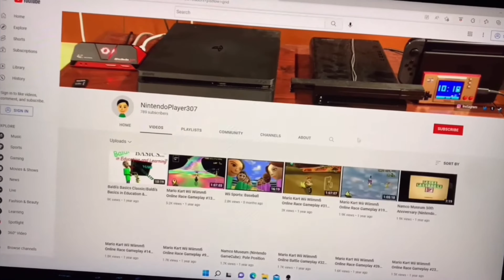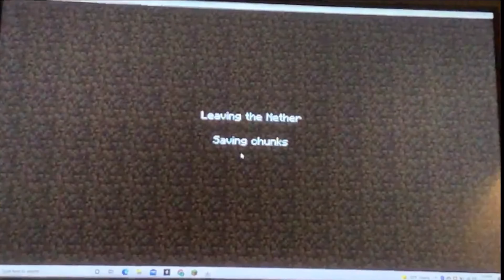My Minecraft Death compilation ‼️￼